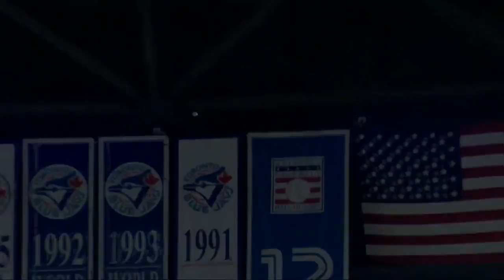CWS@TOR: Encarnacion drives in two with a double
Edwin Encarnacion tattoos a ball for a line drive that hits the top of the wall in center, plating Josh Donaldson and Jose Bautista